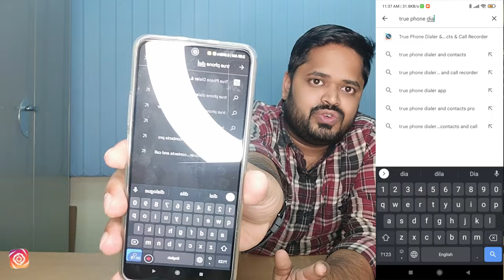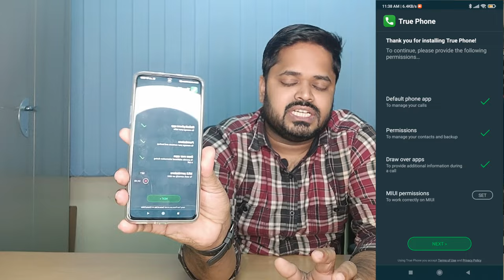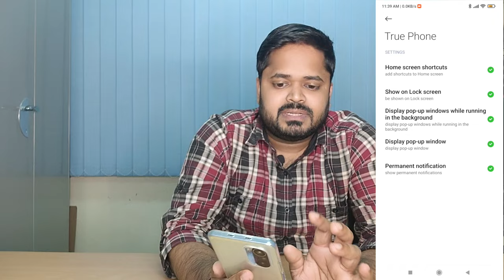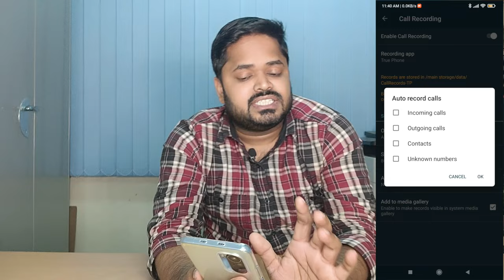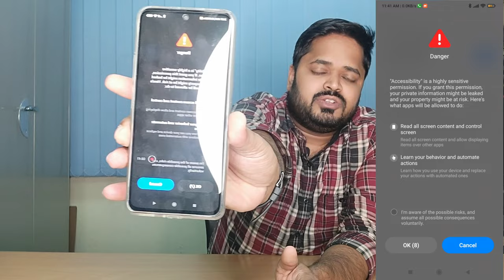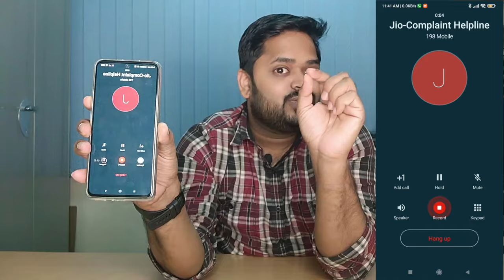Call Recording Without Announcement On android. | Best Google Dialer Alternative.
Hello guys, in this video I have shared the details about how to record calls without announcements. Call recording without announcement is very important but nowadays smartphone manufacturers are not providing their native dialer. They are providing a google dialer which is a imandar dialer so it will announce that your call is being recorded. So, if you want to get rid of the problem then, watch this video till the end. CallRecordingWithoutAnnouncement BestGoogleDialerAlternative TurnoffGoogleDialerCallRecordingAlert PhiziTech.

👉Inspired by👉 @Techno Ruhez & 👉@Sharmaji Technical